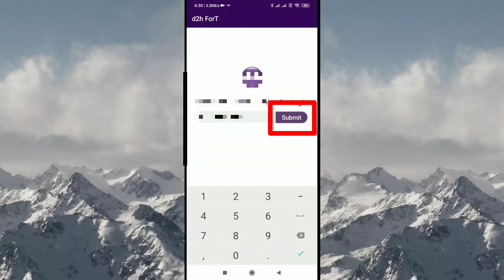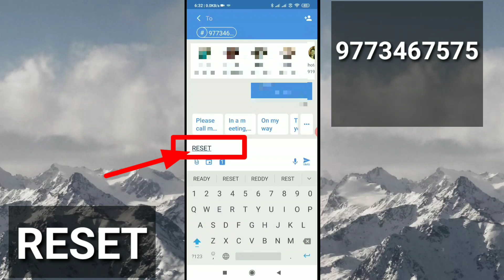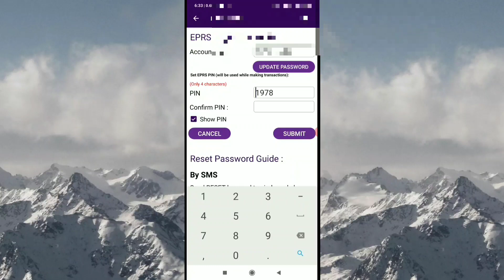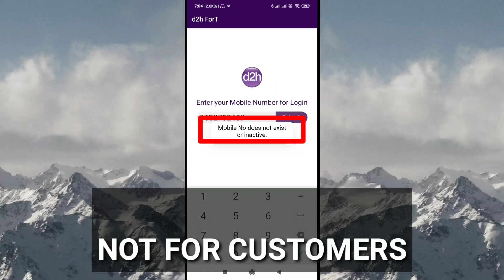VIDEOCON D2H | EPRS SETTINGS | RESET PASSWORD | FORGOT PASSWORD| FOR RETAILERS & TECHNICIANS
NOT FOR CUSTOMERS

D2H TRADE APP ONLY FOR RETAILERS & D2H TECHNICIANS

మన website

SUN DIRECT Channel List & packages, PRICES details

AIRTEL DTH Channel List & packages, PRICES details

g

SUN DIRECT | 1,3,6,12 Months Best offers | Telugu dpo 1 pack details | zee Telugu pack ₹ 24 | plans